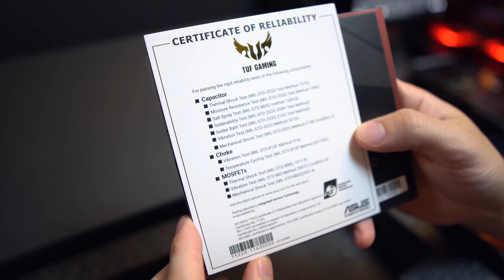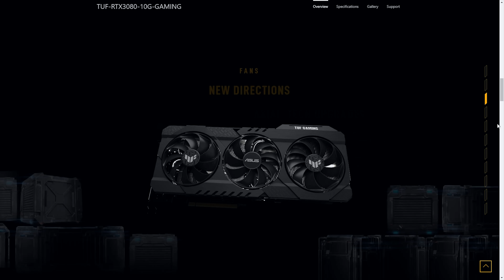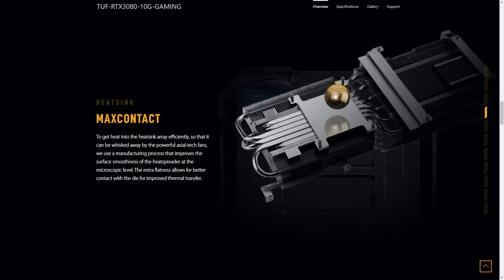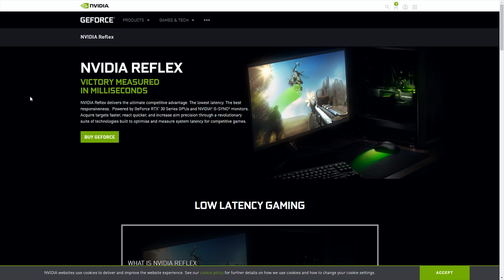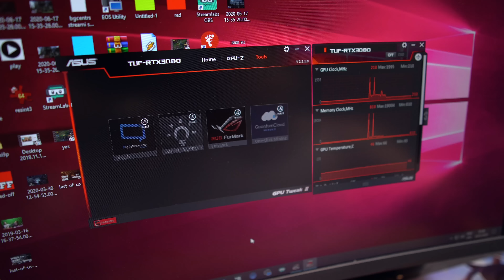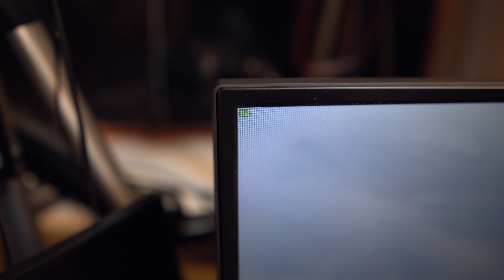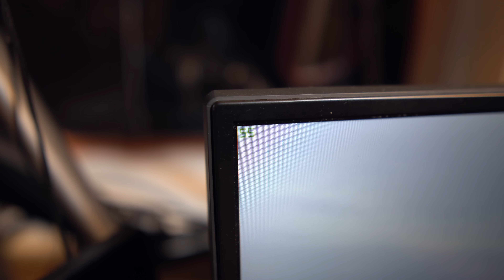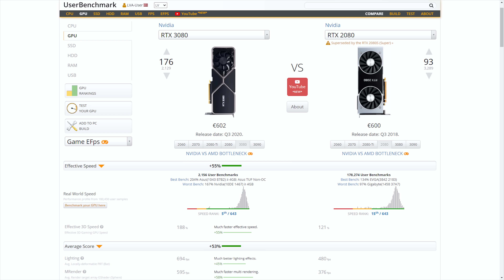MUMS ATVEDA JAUNO RTX3080 VIDEOKARTI! | ASUS TUF 3080 review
Mums šodien videoklipā ir iespēja apskatīt un ietestēt jauno ASUS RTX3080 TUF Gaming videokarti! Bez šaubām šī karte ir jaunais karalis pēc price/performance reitingiem! Noskaties video, pasaki ko domā, vai plāno veikt upgrade? P.S. mēs viņu aizsūtījām atpakaļ.